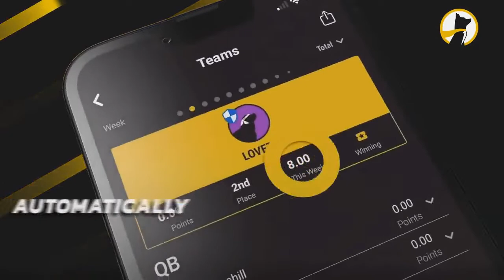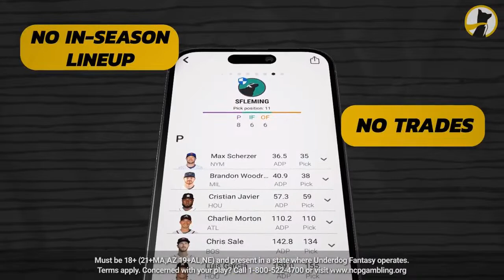Rougned Odor becomes a Padres hero! | 403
Ben Fadden gives you his thoughts on the San Diego Padres dramatic series win in the nation's capital against the Washington Nationals. Juan Soto had one heck of a return to D.C. on Tuesday night, getting three hits and homering once as well but he and the top of the order couldn't do anything at the plate on Wednesday. The good news is Rougned Odor came in and saved the day in the series finale! Plus, Manny Machado is making progress towards returning from the IL. Should we be surprised if he returns this weekend at Yankee Stadium? And as always near the end of the show, Ben gives you the latest around San Diego sports, including a preview of what's to come for San Diego State softball and San Diego Wave FC this weekend!